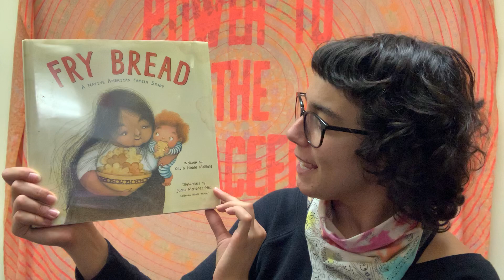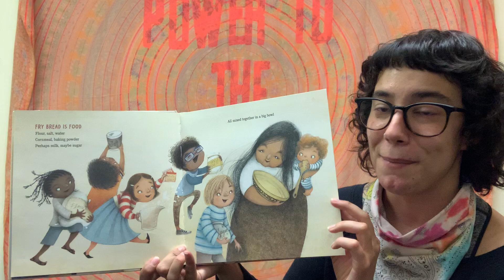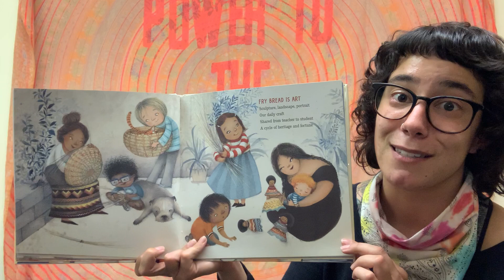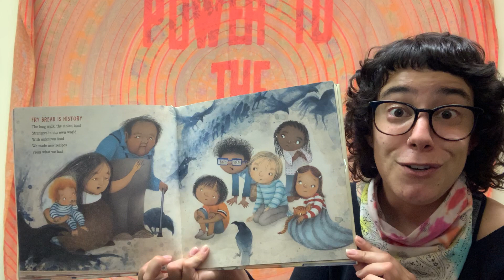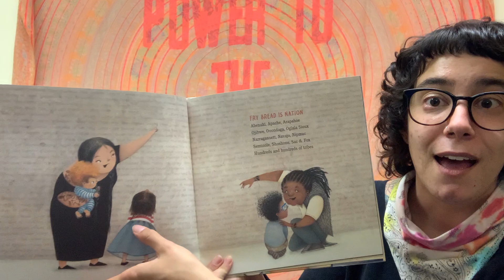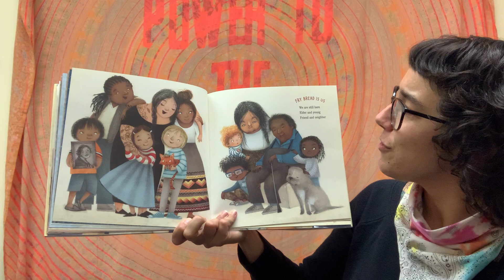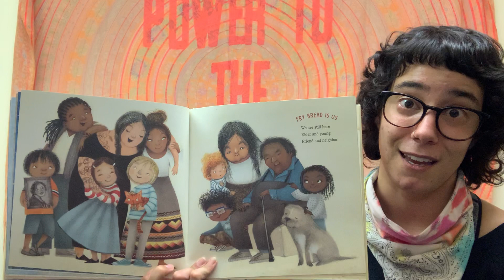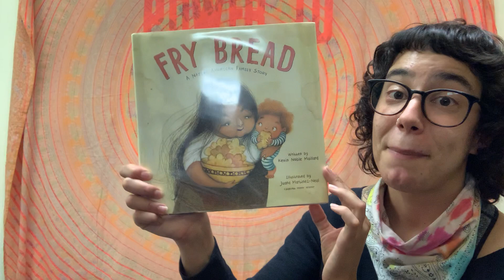Miss Liz reads Fry Bread: A Native American Family Story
In today’s virtual storytime we read “Fry Bread: A Native Family Story” by Kevin Noble Maillard, illustrated by Juana Martinez-Neal, with permission from Macmillan publishers.